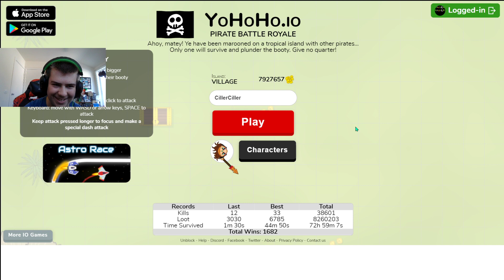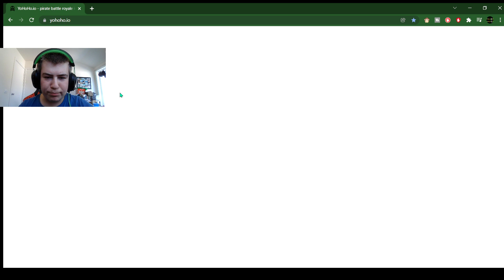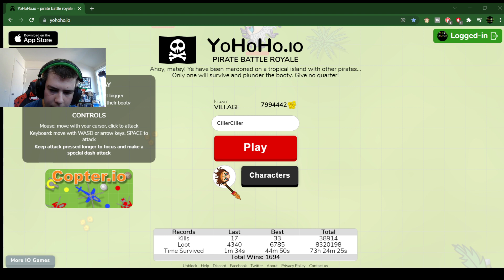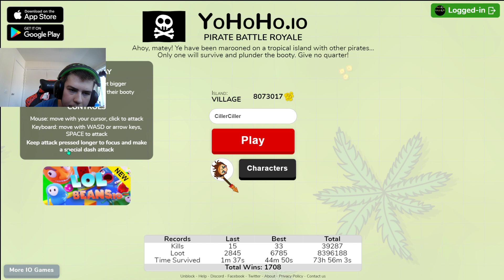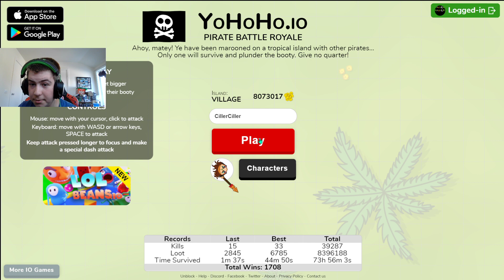GRINDING FOR YOHOHO.IO WORLD RECORD ft. Zioskami, Elias Farah, Tavid, Owowatsdis (VOD)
im gonna get 40 kills by the end of the yr -- Watch live